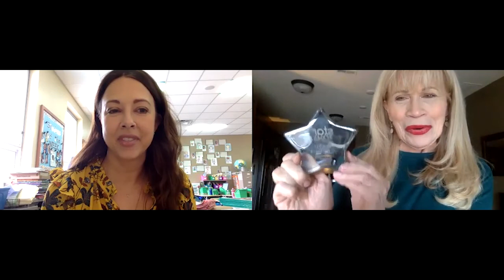Star 104.5 Teacher of the Week - March 24, 2022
Congratulations to Mrs. Anna Hardy!
First Grade Teacher
Saddlebrook Elementary
Omaha